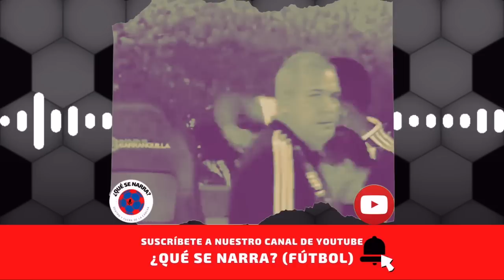PATALETA de CARLOS BACCA y RESPUESTA DE BOLILLO GÓMEZ después de JUNIOR VS PEREIRA | Rueda de prensa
* Carlos Bacca hizo pataleta por salir en Junior VS Pereira y ‘el Bolillo’ Gómez lo paró en rueda de prensa *

El DT se refirió a la reacción del goleador, que la pasa muy mal en este semestre, dejando claro que el también quedó molesto por todo.

Aunque se pensaba que Junior ya estaba eliminado y Hernán Darío ‘el Bolillo’ Gómez llegaba a trabajar para el segundo semestre de 2023, logró resultados que le dieron esperanzas de clasificar en la Liga BetPlay 1-2023. Sin embargo, en la parte crucial se dio la indisciplina de varios jugadores, fueron apartados del club y todo se dañó.

Además, Carlos Bacca vive uno de los peores momentos de su carrera, fallando oportunidades clarísimas y aportando poco y nada en la cancha. Sin embargo, como Luis ‘Chino’ Sandoval fue el máximo responsable de la indisciplina y ya no está en el equipo ‘Tiburón’, le volvió a quedar la posición a Bacca para que sea titular.

Pero en el 0-0 contra Deportivo Pereira no hubo buen partido del veterano goleador, el equipo tampoco jugó bien y el DT afirmó que era por los cambios obligados ante la decisión de apartar del plantel a Walmer Pacheco, José Ortiz, César Haydar y Ómar Albornoz.

Lo cierto es que para la última fecha del todos contra todos Junior deberá ganar y esperar resultados, por eso parece que las esperanzas cada vez son menos y ahora ‘Bolillo’ tendrá que manejarse bien, porque su limpieza ya tiene en lista a los indisciplinados, al capitán Sebastián Viera y parece que se suma Carlos Bacca.

Es un peso muy grande, sobre todo para un DT que no ha mostrado buen juego y que podría salir pagando como otros técnicos que han pasado  por allí y se han ido por la puerta de atrás.

‘BOLILLO’ GÓMEZ: “NO TENEMOS GOL Y ESO ES GRAVE… EL AMBIENTE SE VOLVIÓ DISTINTO, EN LA CANCHA NO HABÍA BUEN AMBIENTE”

“SI BACCA ESTÁ DISGUSTADO, YO TAMBIÉN… EL EQUIPO TIENE UN DAÑO GRANDE”